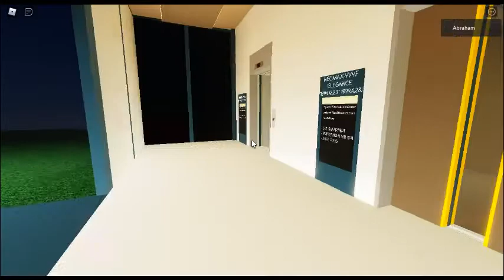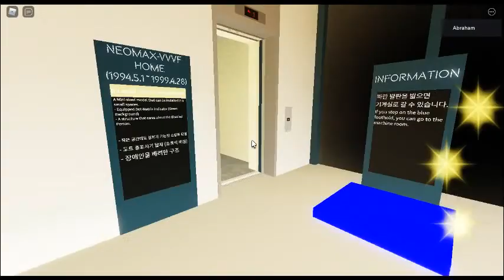NeoPrime Elevators | Museum (Third-Generation) In Roblox